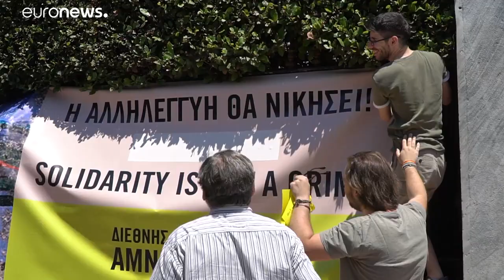AI protesta en Atenas contra el Decreto Salvini y a favor del Sea-Watch 3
Para Amnistía Internacional la liberación de la capitana del barco es "un alivio" y "una victoria". …